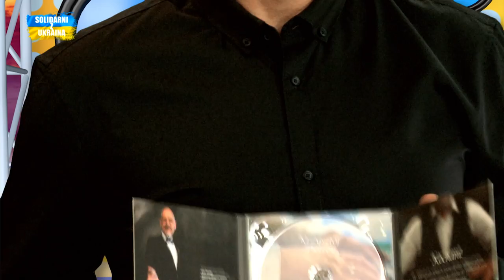Notowanie 798 cz. 2 - 30.07.2023r.